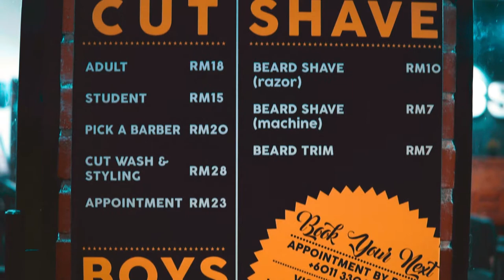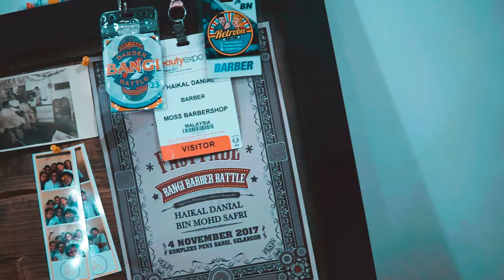Moss Barbershop Teaser ( Test )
Video B-Roll of Moss Barbershop. Testing new LUT and training video editing.

MOSS BARBERSHOP - Meru Raya, Ipoh